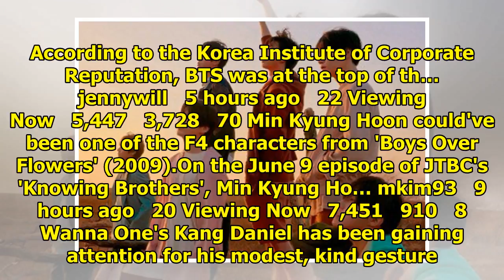allkpop | Breaking K-pop news, videos, photos and celebrity gossip